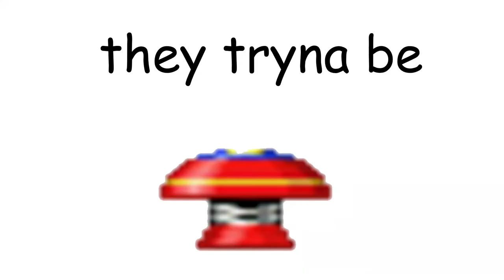They Tryna Be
carti better